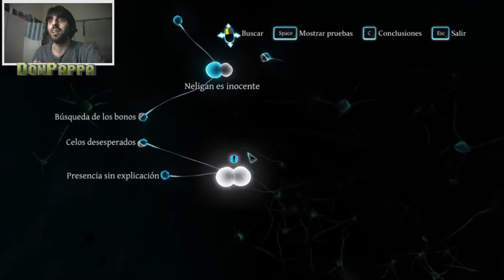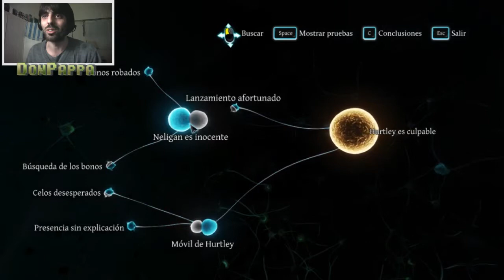Sherlock Holmes Crimes & Punishment | Gameplay Comentado Español | Episodio 4 - Peter el Cornudo!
►Este es un Let´s Play del juego SHERLOCK HOLMES, CRIMES AND PUNISHMENTS para la plataforma PC, graficos en Ultra.
Espero que les guste y apoyen el video.
En este episodio de Sherlock holmes crimes and punishment descubrimos que Liam hurtley tenia sentimientos ocultos por Judith carey. Pobre Peter era un terrible cornudo!